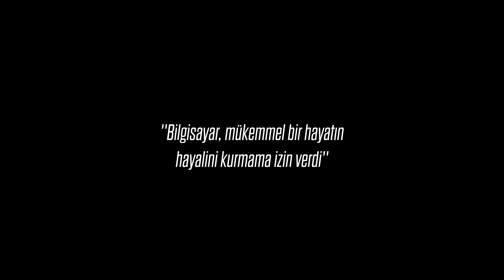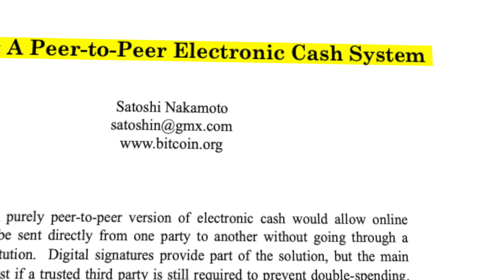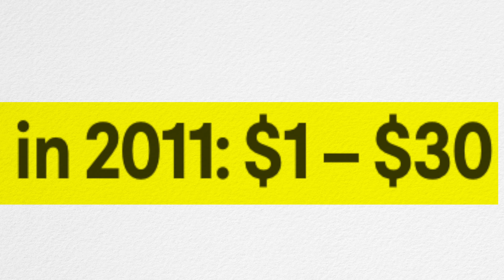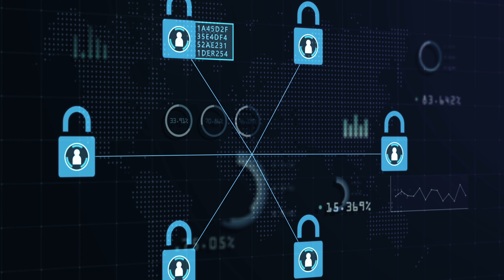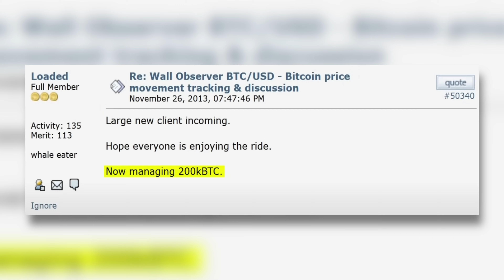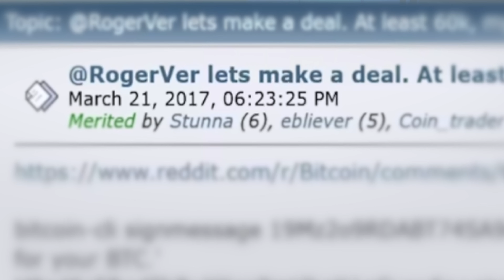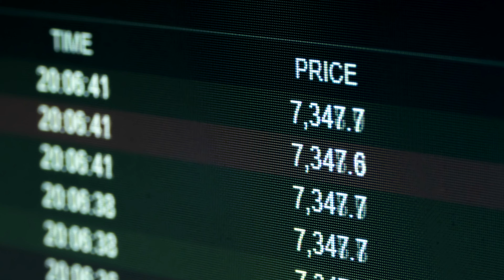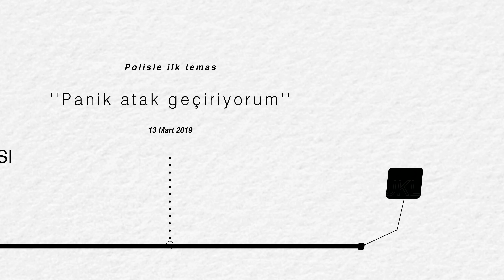Silkroad'tan 50.000 Bitcoin Çalan Jimmy Zhong'un Hikayesi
Jimmy Zhong'un hayatında yükselişler, düşüşler ve dönüm noktaları bulunuyor. Çocukluğunda yaşadığı zorluk ve zorbalıklardan, üniversite yıllarında Bitcoin ile ilk tanışmasıyla, Dark Web'de yer alan Silkroad'tan 50.000 bitcoin çalmasına uzanan ve bunun sonunda dijital para dünyasında kazandığı milyarderlik unvanına kadar olan bu inanılmaz yolculuğu bu videoda ele alıyoruz. Akıllara durgunluk verici bu Bitcoin hırsızlık hikayesindeki detaylar sizi şaşırtacak

Dünyanın önde gelen Kripto para borsası OKX'te ömür boyu komisyon indirimli işlem yapmak için size özel bağlantıyı kullanarak OKX'e kayıt olabilirsiniz;